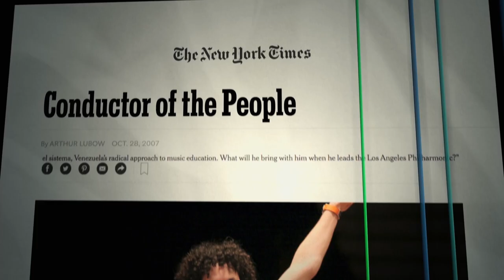¡Viva Maestro! - Trailer [Ultimate Film Trailers]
¡Viva Maestro! (NR)

Conductor Gustavo Dudamel sets the music world afire with his original interpretations of the greatest symphonic works. He is named one of Time’s “100 Most Influential People” and serves as music and artistic director of the Los Angeles Philharmonic. Amidst social unrest in his native Venezuela, he devises an innovative concert that celebrates the power of art to renew and unite.

Director: Theodore Braun
Actors: Gustavo Dudamel, Arturo Marquez, Alejandro Carreńo, Elly Saúll Guerrero, Nathaly Al Gindi
Genre: Documentary